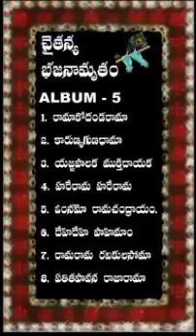చైతన్య_భజనామృతం ALBUM_05 swami_sundara_chaitanyananda